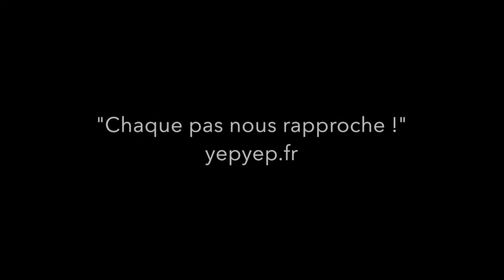Marie-Christine saute en parachute - YEPYEP falling people